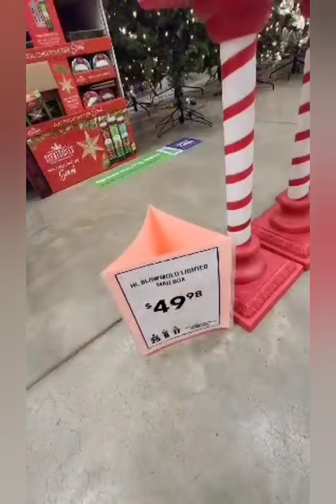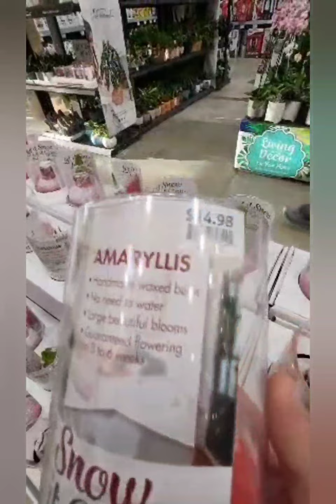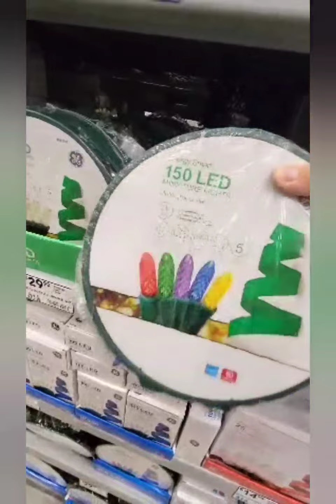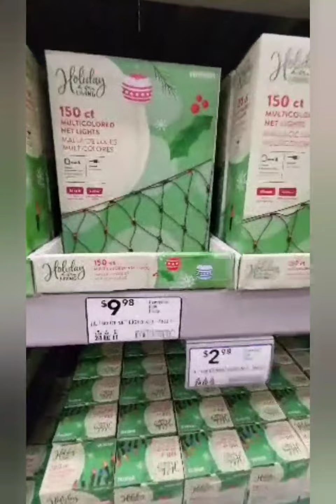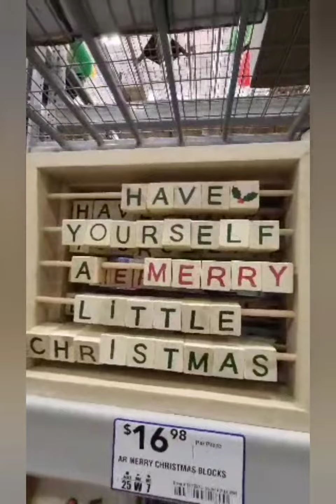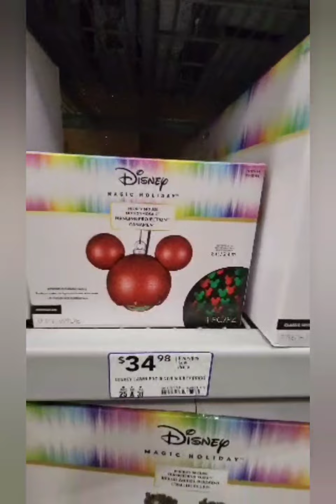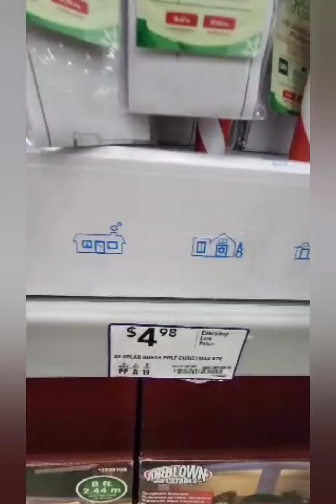LOWE'S CHRISTMAS 2021